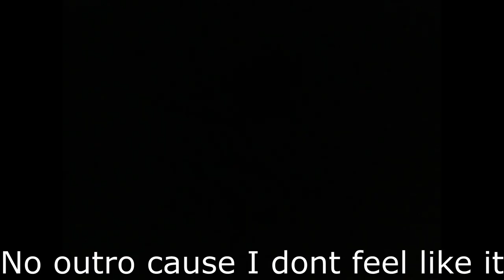Roblox But We Get Scared by Judy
its been a long time since upload, idk why I just dont feel like editing videos